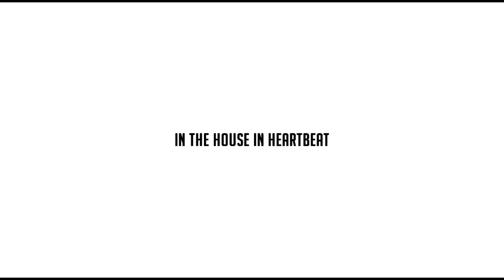Omen (The Prodigy) vs. In The House In A Heartbeat (John Murphy) [StarWave Mash-Up Remix]